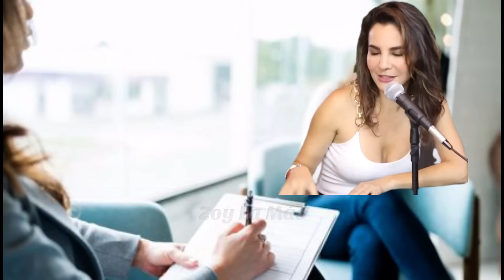Martha Higareda ALUCINANDO por 7 minutos seguidos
Todo lo editado en este video en con el simple fin de entretener, nada en contra de ningún involucrado.